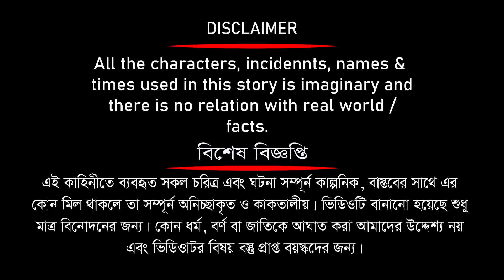ডাকু রাক্ষসের ডিম চুরি ২ | Daku Rakkhosh Dim Churi | Bangla Cartoon | Fox Cartoon | Tuni Pakhi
ডাকু রাক্ষসের ডিম চুরি ২ | Daku Rakkhosh Dim Churi | Bangla Cartoon | Fox Cartoon | Tuni Pakhi@abccartoonzone

হাস চুরি

This channel dose not promote encourage any illegal activities, All content provided by this channel is meant for entertainment and awareness purpose only.